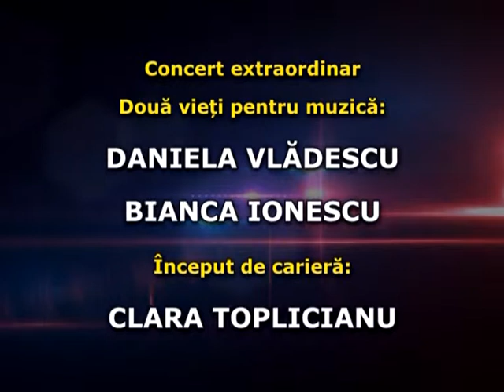Concert de opereta (1)